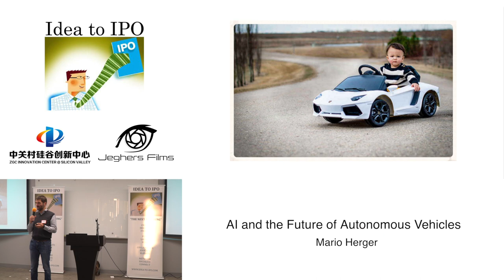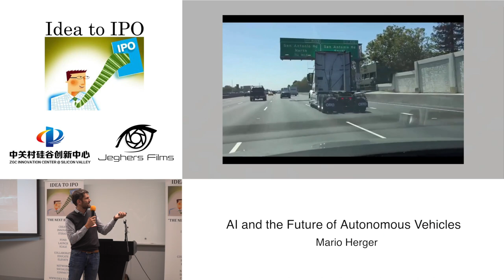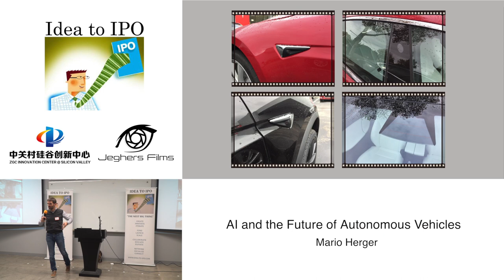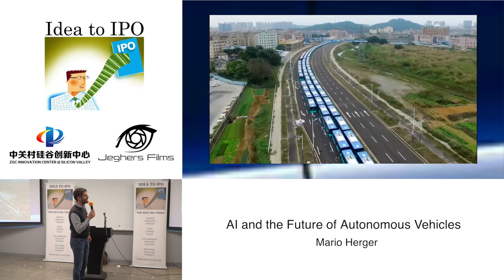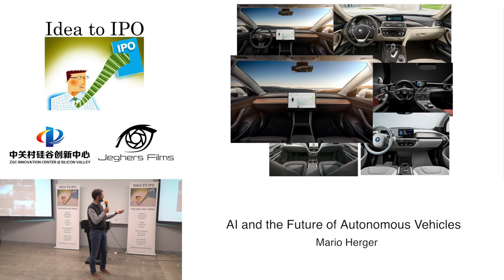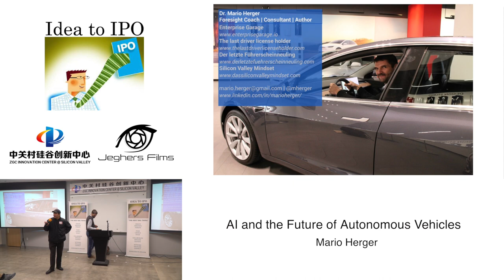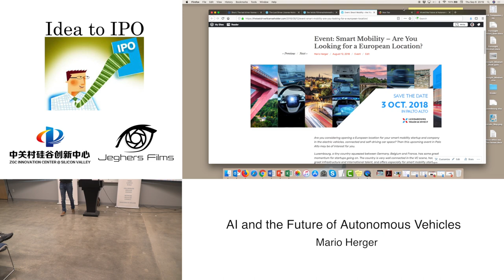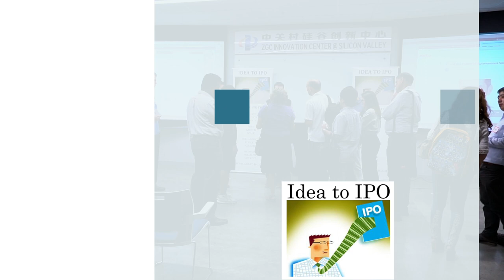09-06-18 AI and the Future of Autonomous Vehicles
In this talk Mario Herger – author of the book “The Last Driver license Holder … Is Already Born” will give an overview of the state of self-driving technology, the leading companies, the problems still to solve and the impact of autonomous vehicles on jobs, our societies, and cities.